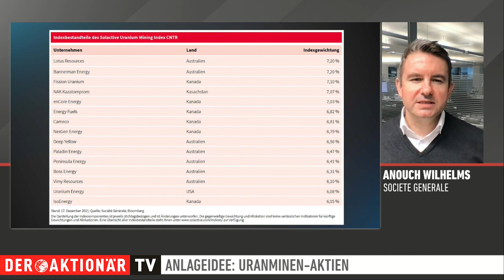Kernenergie wird "grün": Investieren in Uranminen-Aktien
In der EU werden Investitionen in Atomkraftwerke zukünftig als klimafreundlich eingestuft. Zum Leidwesen der Bundesregierung, die 2022 den Ausstieg aus der Kernenergie plant, aber zur Freude der Anleger. Denn die Uranminen-Aktien rücken weiter in den Fokus der Bösianer.

Die Société Générale bietet sogar ein Produkt auf den Solactive Uranium Mining Index an. Dieses bildet 15 Unternehmen ab, die Uran fördern. Welche das sind und nach welchen Kriterien sie in den Index aufgenommen werden, erklärt Anouch Wilhelms. Er spricht außerdem über das Partizipationszertifikat der Société Générale auf den Solactive Uranium Mining Index und legt den Fokus dabei auf die Konditionen sowie die Vor- und Nachteile des Produkts.